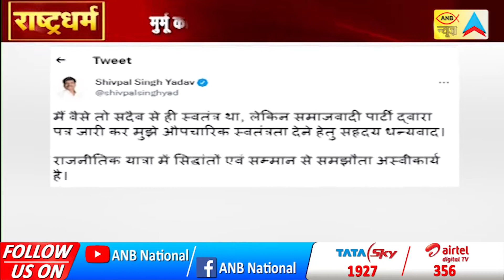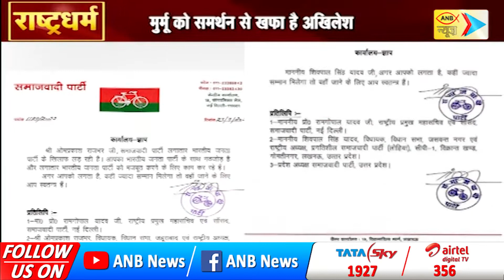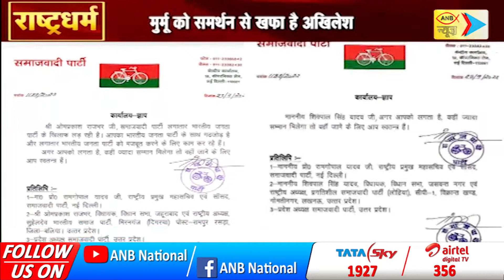साईकिल की सवारियों से खफा मालिक, सपा की शिवपाल-राजभर पर कार्रवाई | ANB NEWS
समाजवादी पार्टी ने शिवपाल और राजभर को खुला खत लिख तलाक का प्रस्ताव दिया... तो सपा के इस खत ने राजभर और शिवपाल का मिजाज़ बिगाड़ कर रख दिया है... राजभर कह रहे हैं कि तलाक मंजूर है... तो शिवपाल किसी समझौते पर अब वापस आने को तैयार नहीं... तो ऐसे में सपा... जो सबको साथ लेकर चलने की बात करती है... उसके सहयोगी अब एक-एक कर जुदा हो रहे हैं... एक रिपोर्ट देखिए...